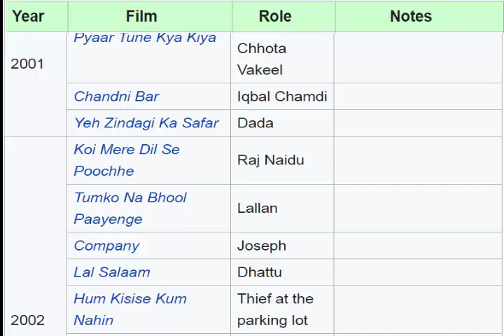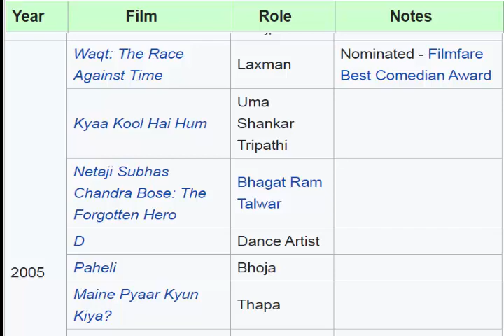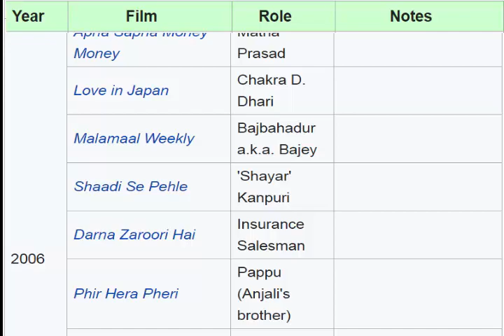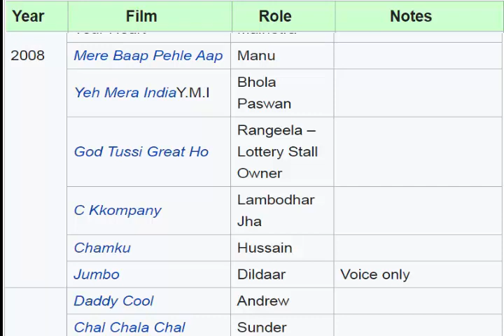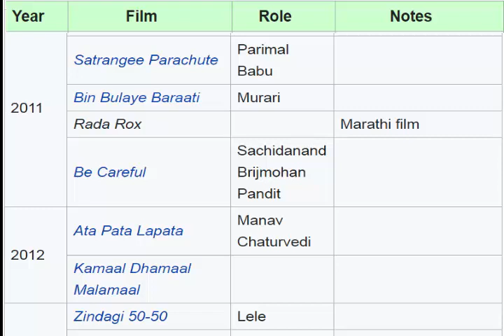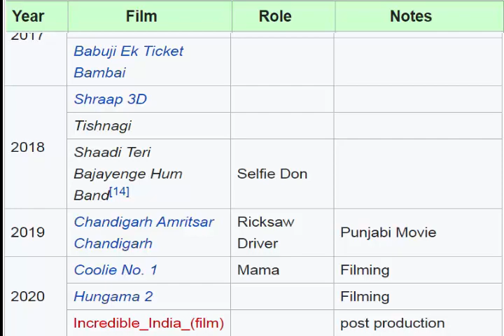Rajpal Yadav All Movies List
Hollywood Bollywood Tollywood in movies ke Andar jitne bhi actors Hai Un sab ki movies list is channel mein aapko milegi Indian actors Ho Gaye Ye Bollywood key actors Ho Gaye tab maintain go Marathi actor so gaye ye sab ki movies list aapko is channel Mein Milegi aur Iske Alava in ki realse date  Bhi aapko Milegi
 Akshay Kumar Amitabh Bachchan Aamir Khan   Suleman Khan UN Abhishek Bacchan Aftab Khan Ajay Devgan Anil Kapoor Arbaaz Khan Arjun Kapoor Arjun Pal Arshad Warsi Bobby Deol Dharmendra Kumar bar Fardeen Khan going the Emraan Hashmi Jatinder John Ibrahim Kamal Hassan Katrina Kaif Dev Anand Rajesh Khanna Shahrukh Khan Aamir Khan Ashok Kumar Sunil Dutt Sanjeev Kumar Shashi Kapoor Sanjay Dutt Vinod Khanna Nana Patekar Shammi Kapoor Guru Dutt Sunny Deol Mithun Chakravarti Om Puri Manju Kumar Rishi Kapoor Shatrughan Sinha Saif Ali Khan Hrithik Roshan Feroz Khan Kapoor Govinda Jackie Shroff Rajkumar Sunil Dutt Amjad Khan Irrfan Khan Nawazuddin Siddiqui Kapoor Amrish Puri Anup Vinod Mehra Sanjay Khan Shahid Kapoor Kadar Khan UN Prem Chopra Shakti Kapoor John Ibrahim Raj Babbar Rakesh Roshan Sanjay Kapoor Bobby Deol Ranveer Singh Johnny Lever Imran Khan UN Deshmukh Sidharth Malhotra Arjun Kapoor Abhishek Bacchan Randeep Hooda Paresh Rawal Arjun Rampal Akshaye Khanna Raza Murad Farhan Akhtar Arbaaz Khan Vivek Oberoi Aditya Pancholi Pali Zahid Khan Annu Kapoor Fawad Khan Sohail Khan Armaan Kohli
RajpalYadavAll MoviesList
Career
After finishing an acting course at Bharatendu Academy Of Dramatic Arts, Lucknow in 1992, he went to the National School of Drama in Delhi and passed out in May 1997. He moved to Mumbai in June 1997.

He acted in the Doordarshan's television serial Mungeri ke bhai Naurangilal as the protagonist. This was the sequel to a similar television program on Doordarshan, Mungerilal Ke Haseen Sapne.His role in Chup Chup Ke gained him much popularity when one of his dialogues from the movie became a popular meme ("Mujhe sab aata hai, mai isko bilkul sikha dunga").

Although Yadav found success in negative roles, he preferred comic roles, as in Pyaar Tune Kya Kiya, and he went on to become a prolific comic enthusiast in Hindi films. His films include Hungama, Waqt: The Race Against Time, Chup Chup Ke, Garam Masala, Phir Hera Pheri and Dhol.

Yadav has also been the leading character in more serious films including Main Madhuri Dixit Banna Chahti Hoon, Ladies Tailor, Rama Rama Kya Hai Drama, Hello! Hum Lallan Bol Rahe Hain, Kushti, Mirch, Benny and Babloo and Main, Meri Patni Aur Woh.

For the film Jungle, he won the Sansui Screen Best actor award in a Negative Role along with a nomination for the Screen Best Actor award. He received the Yash Bharati Award for the film Main Madhuri Dixit Banna Chahti Hoon. Yadav was also given the Janpad Ratna Award.

He made his Telugu language debut in 2015 with Kick 2, and played the main antagonist in controversial filmmaker Faisal Saif's multilingual film Amma.